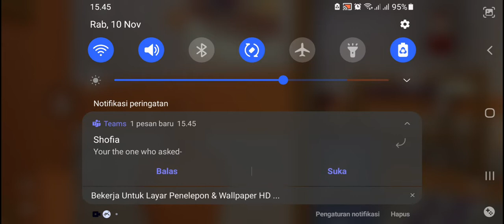playing rec room